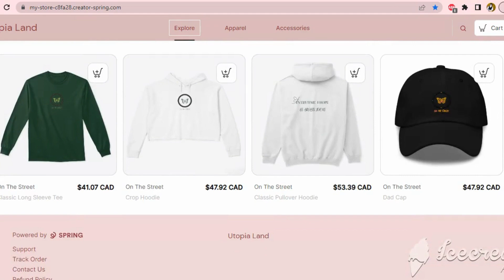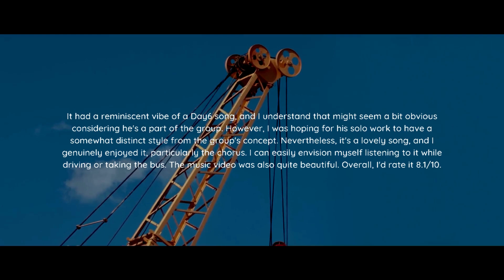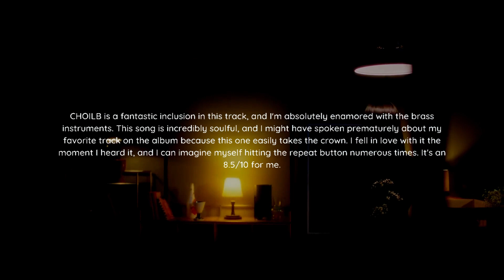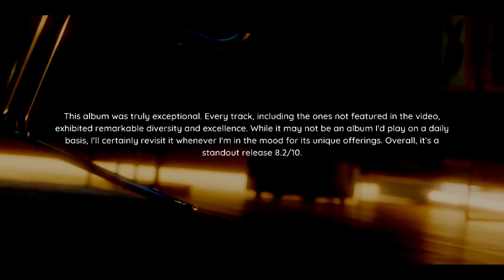YOUNG K (DAY 6) "Letters With Notes" Album Reaction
Young K (DAY6) project and here's my reaction to the "Letters With Notes" album!

This album is very thought-provoking and I'm really enjoying the abstracts themed songs. Keep up the great work, Young K!